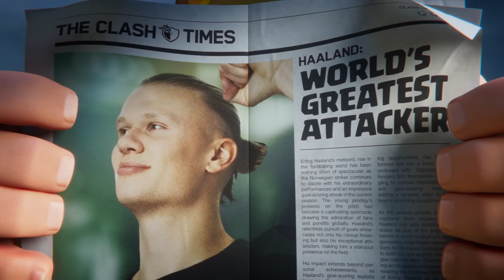Haaland for the Win! Clash of Clans x Erling Haaland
Gear up for an action-packed season with Erling Haaland! Team up with the best football attacker and lead your troops to victory!

"Clash With Haaland" season begins May 1st 08:00 AM UTC, and it brings a bunch of exciting events, challenges, temporary units, and football-themed cosmetics - including a skin of KING HAALAND!

 / clashofclans

Attack. Defend. Strategize. Download for free for mobile devices. supr.cl/PlayClashOfClans

Chief, are you having problems?